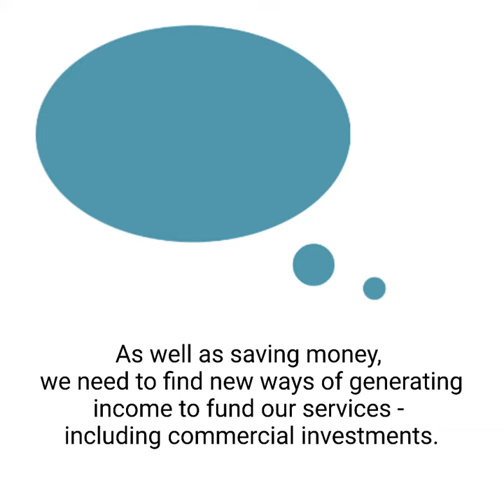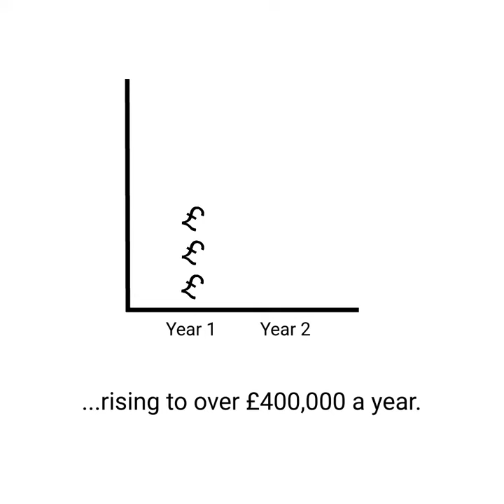Find out why we've bought North Worle District Centre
Purchasing the centre will help us protect services and drive economic growth in North Somerset - find out more